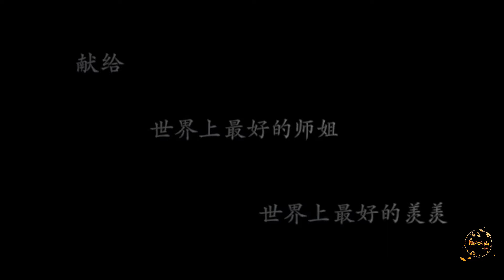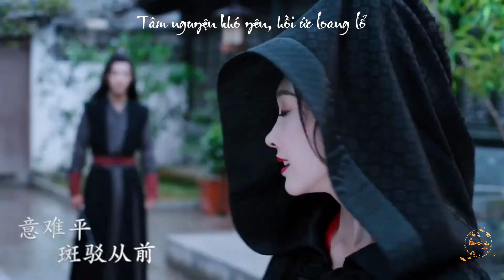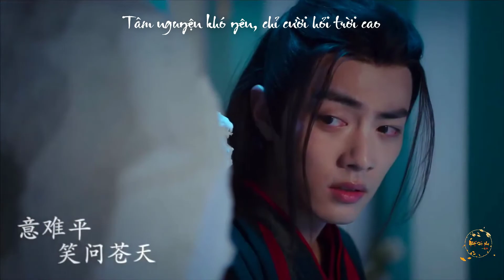【Trần Tình Lệnh | Ý Nan Bình】Ngụy Vô Tiện x Giang Yếm Ly | Tâm nguyện khó yên, chỉ cười hỏi trời cao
Tâm nguyện khó yên, chỉ cười hỏi trời cao
Ngoảnh lại nhìn bất giác đã qua bao năm rồi